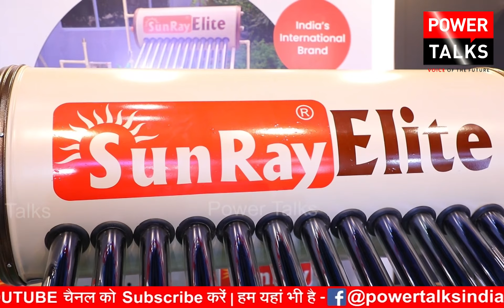Solar Water Heater🔥Price, Installation and working | Solar Gyser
In this video bring best solution for winters- solar water heater or Solar Gyser of Kosol Energies. This video also cover price, installation and working of solar water heater 2022.